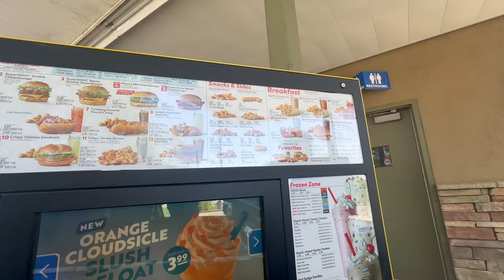FULLY LOADED FOODIES @ SONIC DRIVE IN - Family mukbang